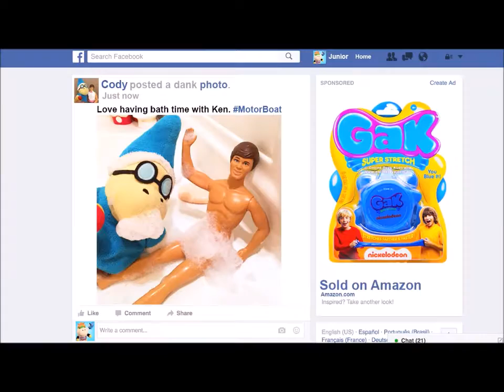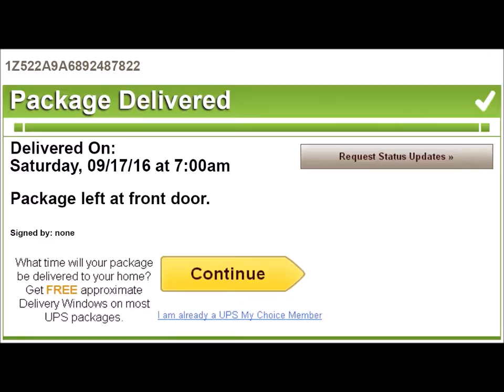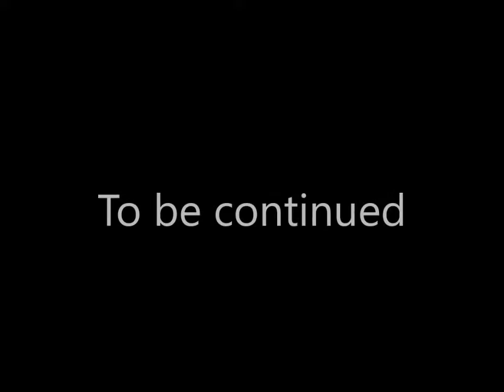YTP : Bowser Junior's Ken Part 1